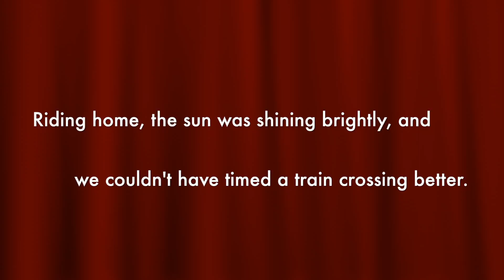Scooting to Rockport MA Feb 2017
Riding my 2016 Vespa GTS 300.  My buddy Tim is riding up on his scooter.